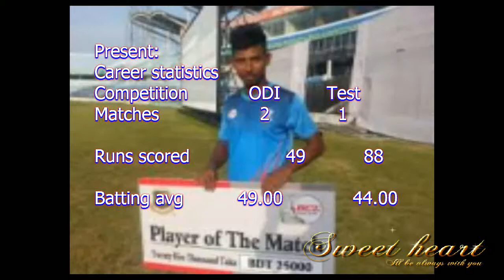Mosaddek Hossain Biography,Lifestyle,Lifestory, Height, Weight, Age, Wiki, Wife,Family,education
Mosaddek Hossain is a cricketer who has played first-class
 and List A cricket in Bangladesh since 2013.
 In 2014-15 he made 250 and 282 in consecutive
 first-class innings and passed 1000 first-class
 runs in his 10th match.

Full name: Mosaddek Hossain Saikat

Born: 10 December 1995 (age 21)
Mymensingh, Bangladesh